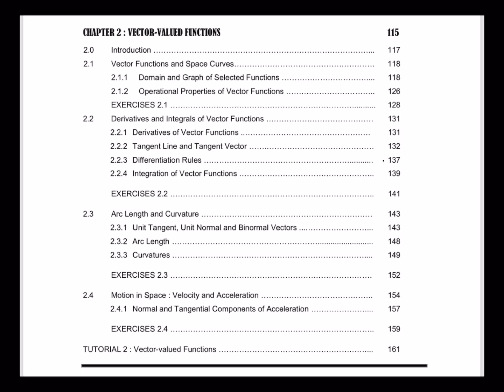2 2 2 A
APPLIED CALCULUS. 2.2.2 (A) Derivatives and Integrals of Vector Function: Tangent Line and Tangent Vector